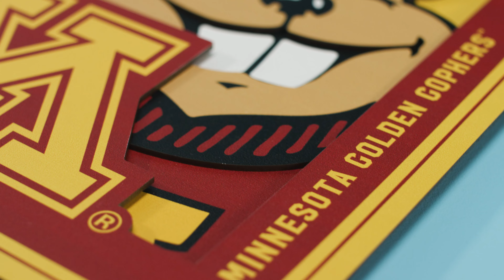Logo Series Wall Art - 12x12